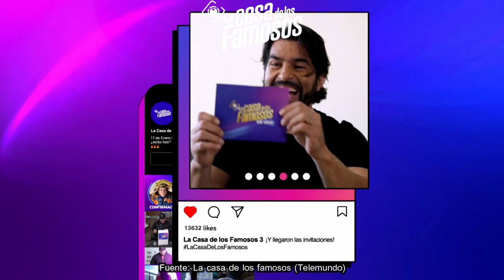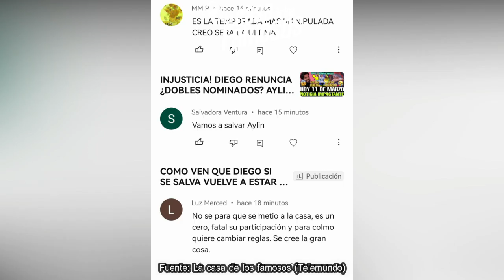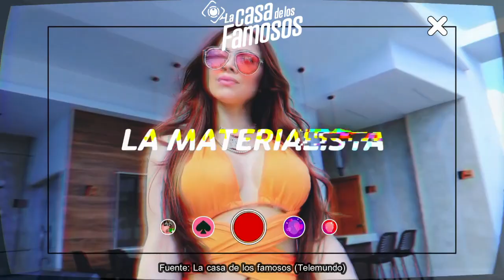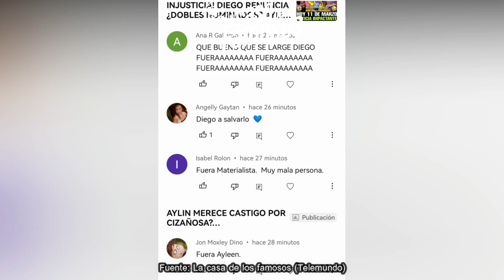FILTRAN NUEVOS INTEGRANTES ¿MADISON SE DESPIDE? AYLIN SE SALVA, DIEGO RENUNCIA, ARTURO NO, LCDLF3